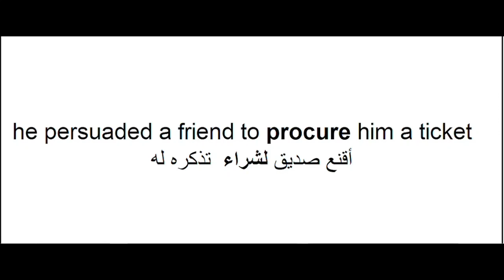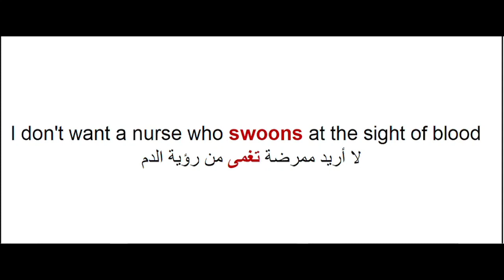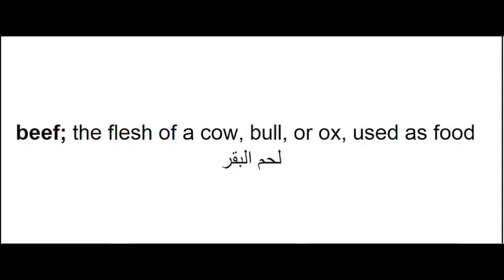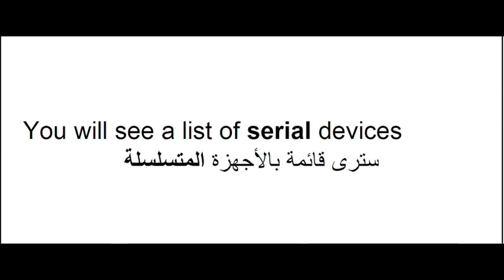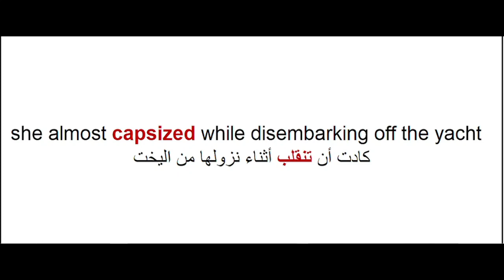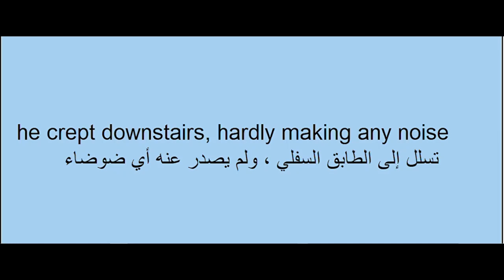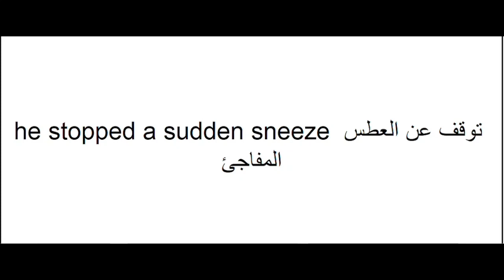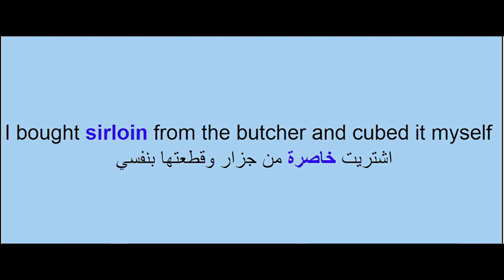English - Arabic sentences 0011